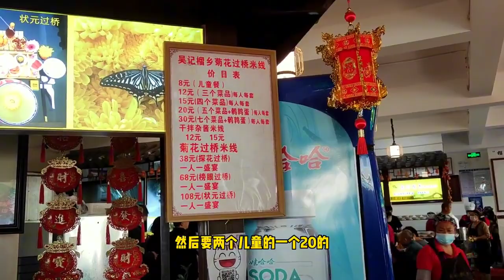自駕去泰國，經過蒙自的時候一定記得吃一碗全是花瓣的過橋米線！| 石衣 旅游 泰國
大家好，我們是喜歡旅遊的一家四口‍‍‍~
這是我們的頻道👉：@shiyitravel
希望用觀世界的方式建立孩子的世界觀